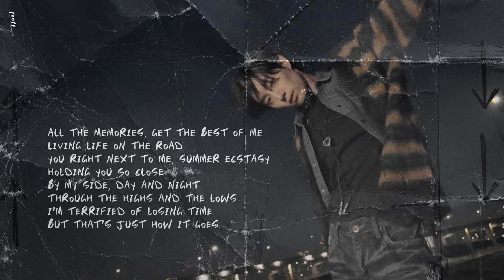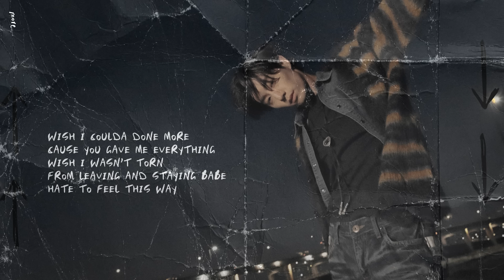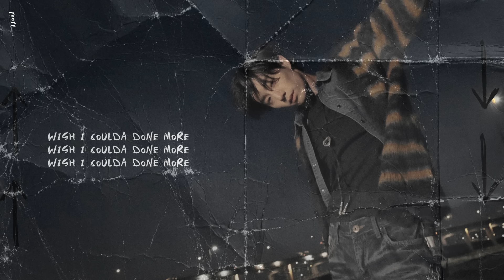Mark Tuan - more (Official Audio)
Lyrics:
wish i coulda done more
cause you gave me everything
wish i wasn't torn
from leaving and staying babe

all the memories, get the best of me
living life on the road
you right next to me, summer ecstasy
holding you so close
by my side, day and night
through the highs and the lows
i'm terrified of losing time
but that just how it goes

they say nothing last forever
but baby you deserve better
i’m so sick of hearing everything is fine
i got a voice in my mind saying

hate to feel this way
i hope you believe what i'm saying

wish i woulda just opened up and gave you more of me
growing up across the world
was easier to see
that everybody wants something
they just want someone
to live for
to die for
to be with
till nightfall